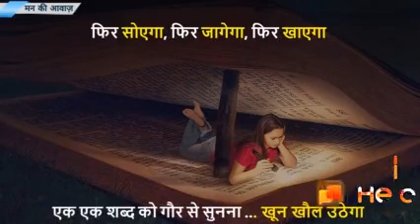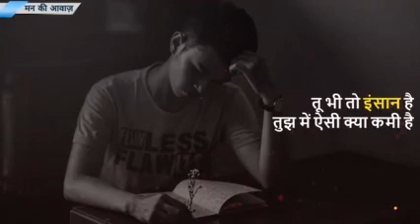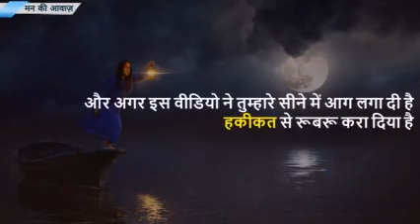मोटिवेशन वीडियो जो लोग कहते हैं मैं पढ़ नहीं पा रहा हूं जो लोग बहाने बनाते हैं